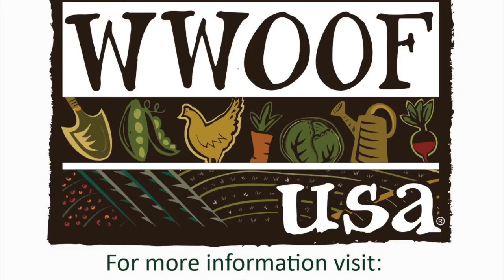WWOOF-USA Host Farm in Colorado Mountains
Submitted as part of the MyWWOOFStory Project for WWOOF-USA. Share your story